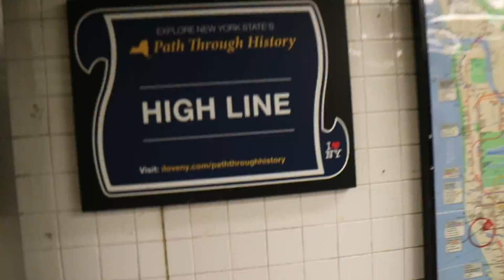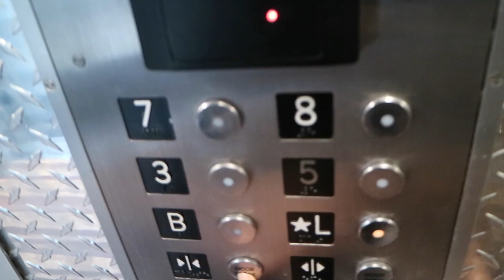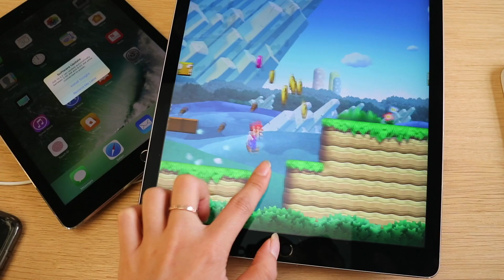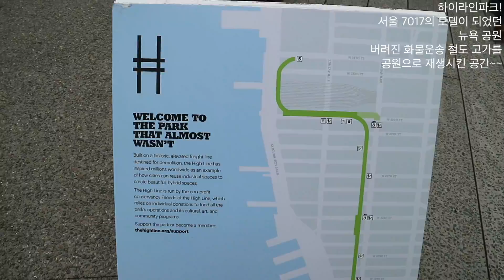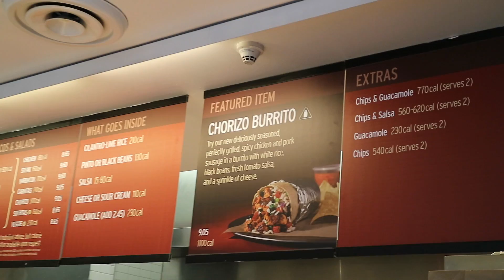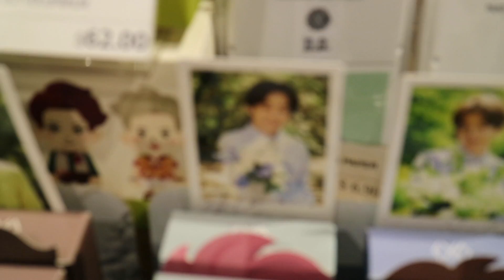(eng sub) 뉴욕 첼시마켓, 애플스토어, 맥 구경한 날 😁 걷고 걷다 지쳐버렷~ vlog｜여신민또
그리고 그들은
일어나지 못했다^^

+오빠랑 뉴욕 가요! 공항부터 미국 땅 밟기 과정

▼팬 사서함▼
서울 강남구 삼성로 547 Bk-Tower 4층 여신민또